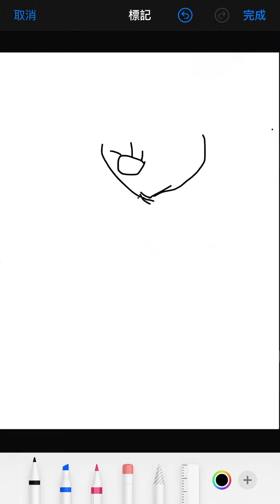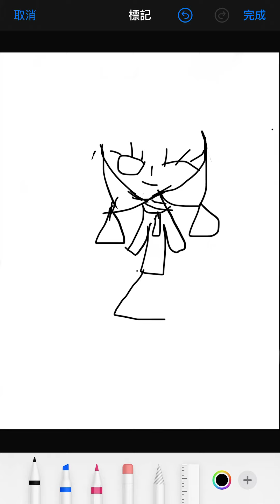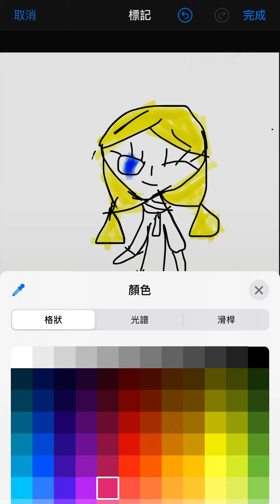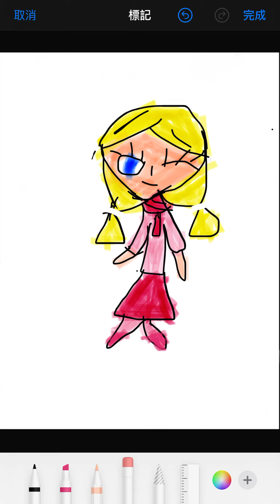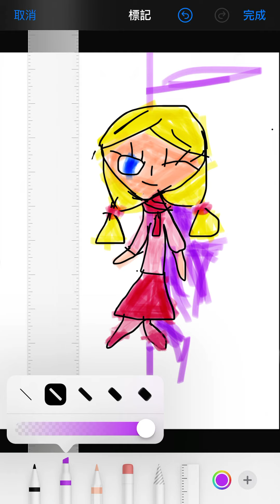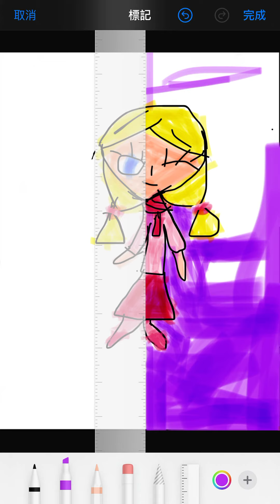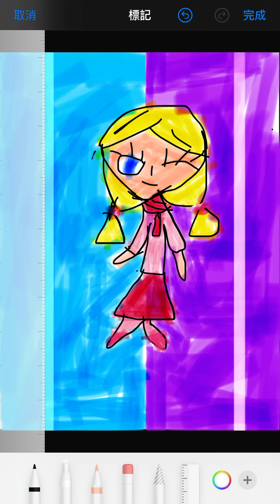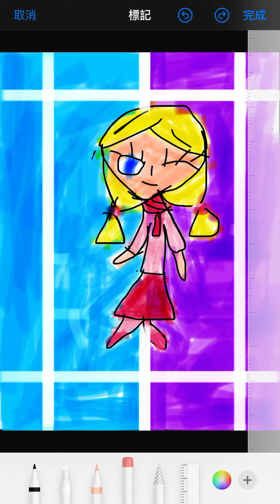MC Girls.by New Live The Animation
Animation happiness